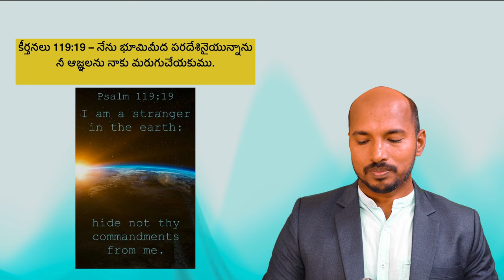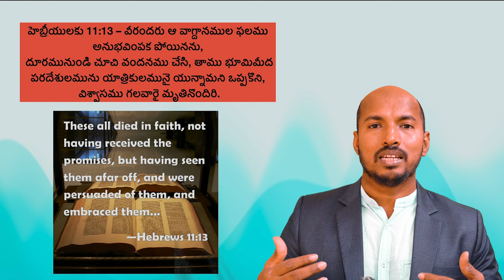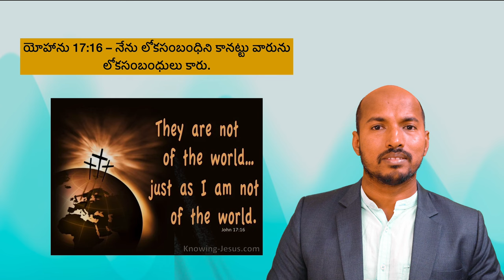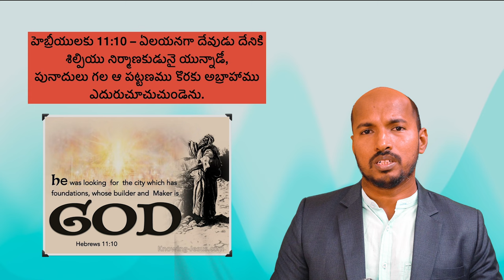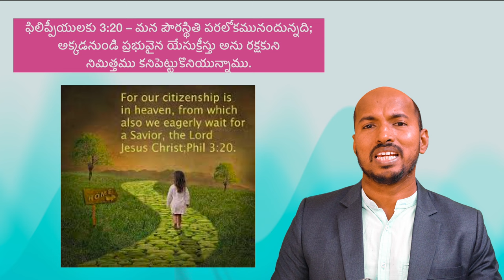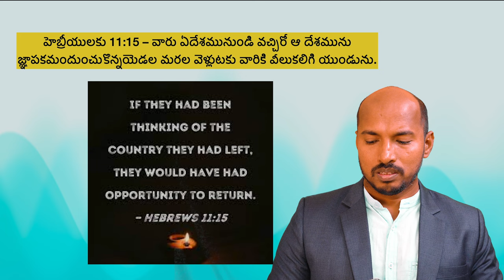ఈ లోకం లో యాత్రికులం. మరణం తర్వాత మరో జీవితం -పదకోశము - Bible Concordance 23/365